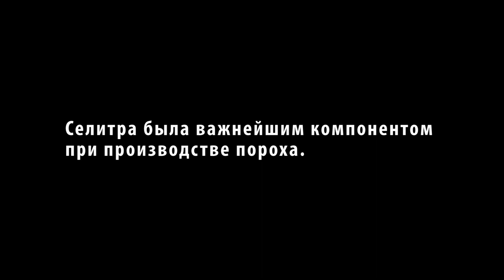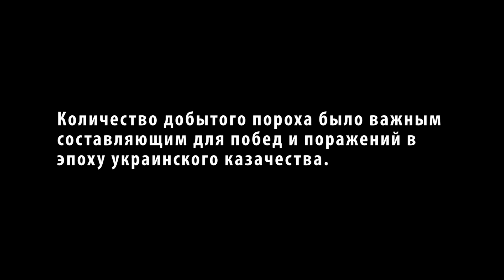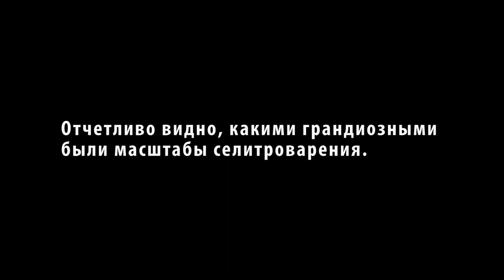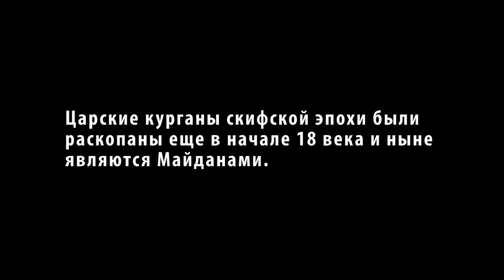Шукач | Проточанский Майдан (Паук)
Отчетливо видно, какими гранди¬озными были масштабы селитроварения. Царские курганы скифской эпохи были раскопаны еще в начале 18 века и ныне являются майданами.